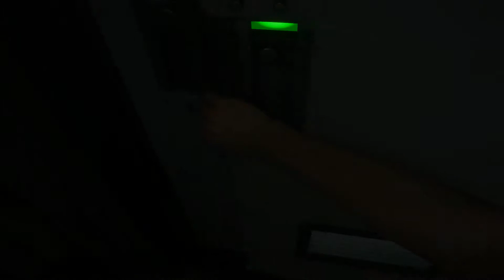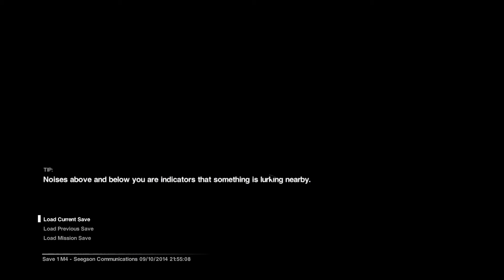Alien: Isolation - Episode 7 - Just Running For It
Alien: Isolation, the latest attempt by "AAA" game designers to delve into the dark and dangerous world of the Xenomorph. Will this time be as terrifyingly bad as Aliens: Colonial Marines? (Which you can ALSO find a playthrough of here: